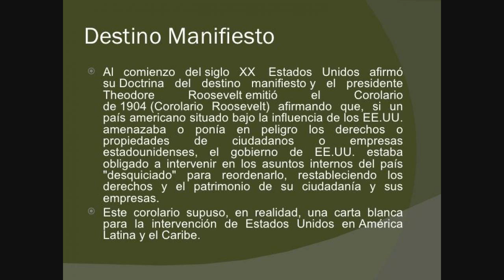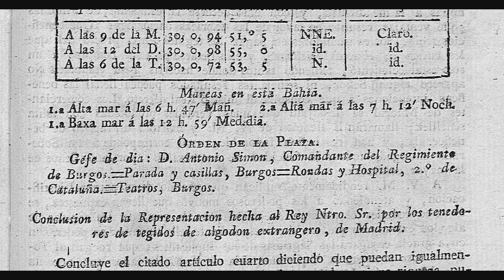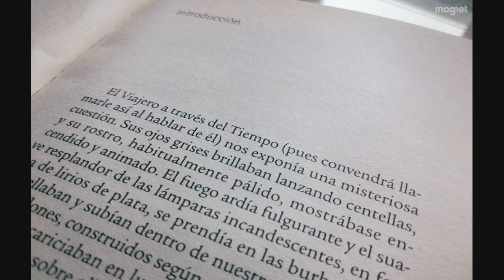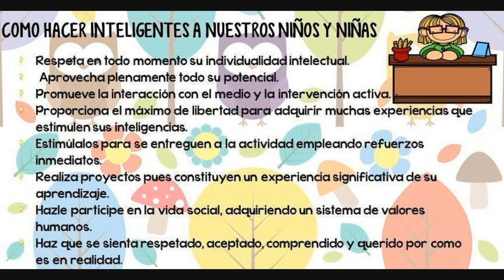Black Friday 2020: Por Qué El Viernes Negro Se Llama Así Y Otras 4 Curiosidades Sobre El Famoso Día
En medio de la pandemia de coronavirus, Estados Unidos y otras naciones del mundo celebran el llamado Black Friday o Viernes Negro, la jornada de descuentos y compras en las que millones de personas desbordan tiendas y centros comerciales.